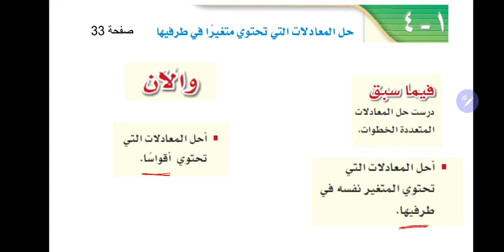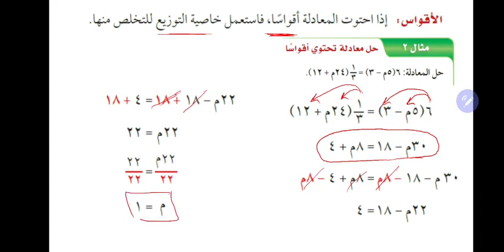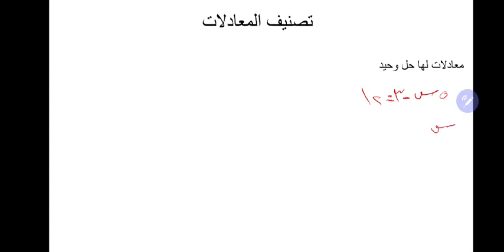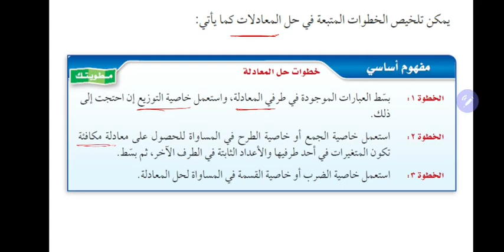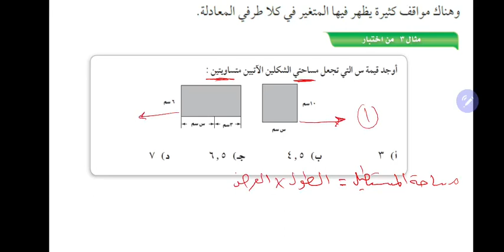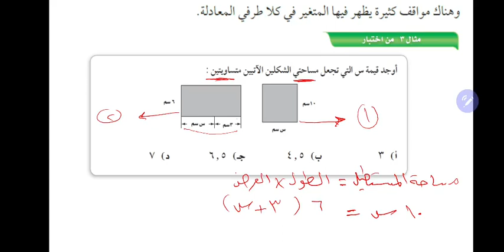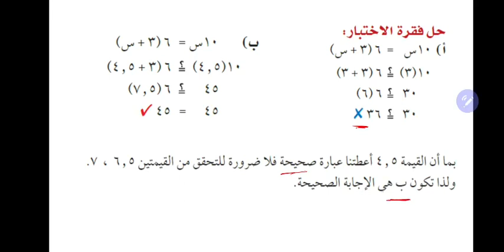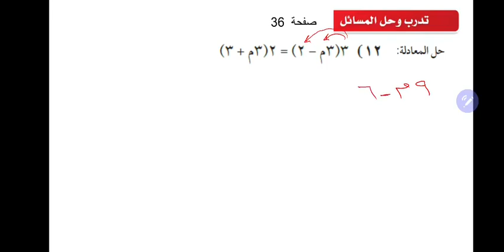رياضيات - صف ثالث متوسط - الدرس1-4 : حل المعادلات التي تحتوي على متغير في طرفيها